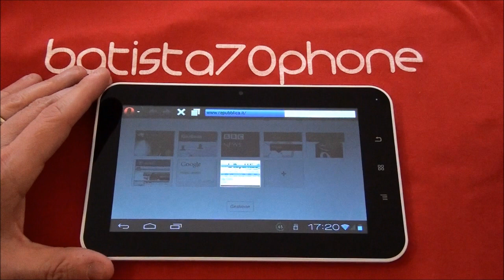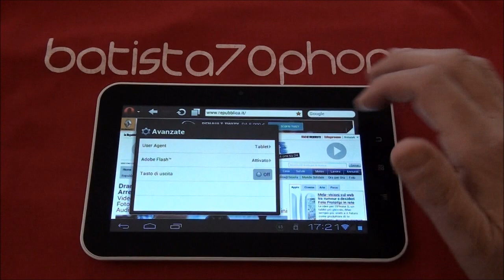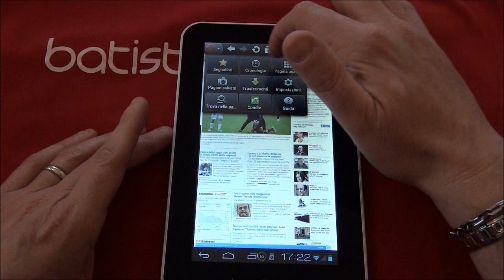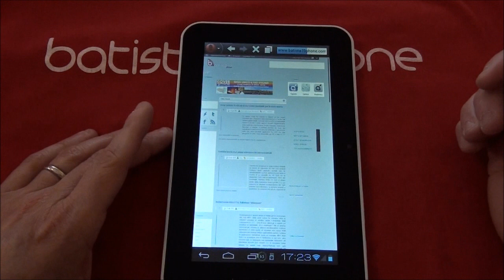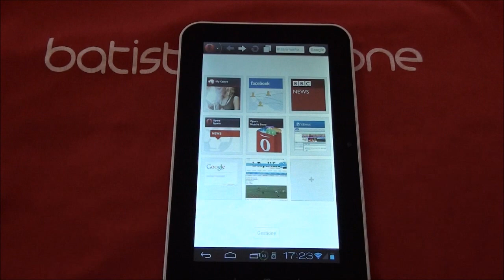Video Recensione Opera Mobile su Tablet APAD Google 4.0 KD05 da batista70phone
Video Recensione Opera Mobile su Tablet APAD Google 4.0 KD05 da batista70